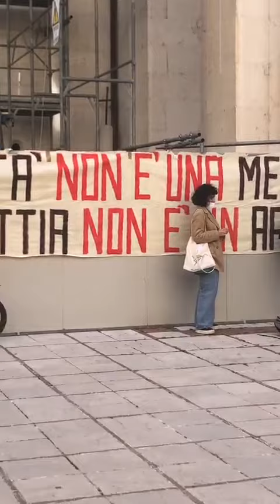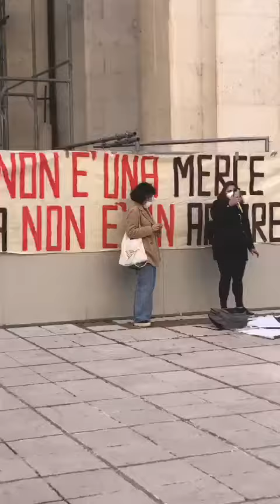Protesta sulla sanità in Piazza Prefettura a Campobasso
Video da parte di Annalisa Mancini